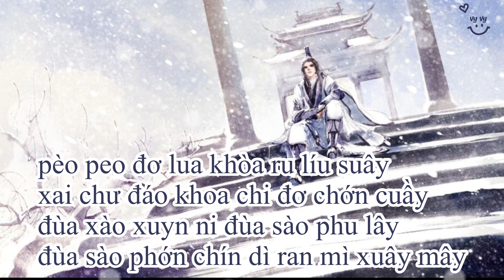{PHIÊN ÂM TIẾNG VIỆT} MỘT KHÚC HỒNG TRẦN/一曲红尘 - Quách Thiếu Kiệt/郭少杰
- Nếu thích bài nào hãy cmt tên bài hát và người trình bày bên dưới mình sẽ cố gắng phiên âm lại nè.

- Ảnh nền: Pinterest CÁM ƠN MỌI NGƯỜI ĐÃ XEM❤️

VIETSUB

ai đem hồ điệp khắc thành tượng
ai ngàn năm trước đợi chờ
hồng trần là giấc mộng hà có còn hỏi thị phi
nhiều lần trải qua đau thương càng hiểu không nên hối hận

ai mang tâm hồn hóa nước mắt
ai trong giấc mộng mãi bên nhau
đời như ly rượu uống thế nào cũng say
quá khứ tựa mây khói thản nhiên mà đối diện

nước mắt buốt lạnh bay theo gió
mới biết được mùi vị ly biệt
bao nhiêu sương lạnh bấy nhiêu tan nát cõi lòng
biết bao điều không hiểu rồi cũng từ từ nhận ra

hoa rơi lặng lẽ như dòng nước chảy
mới biết trân quý lúc hoa nở
bo nhiêu tìm tòi là bấy nhiêu gánh nặng
bao nhiêu cảnh vật vẫn vậy và em vẫn đẹp nhất